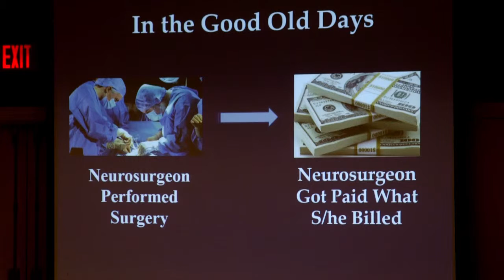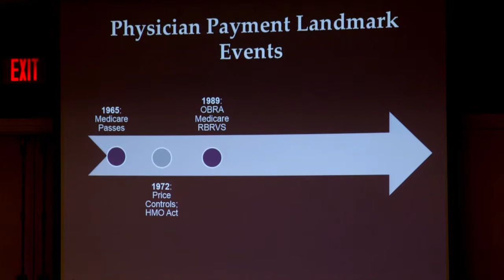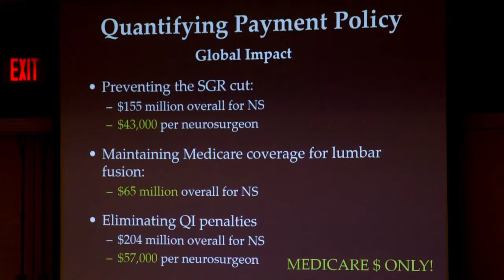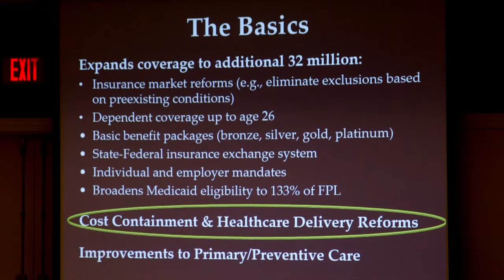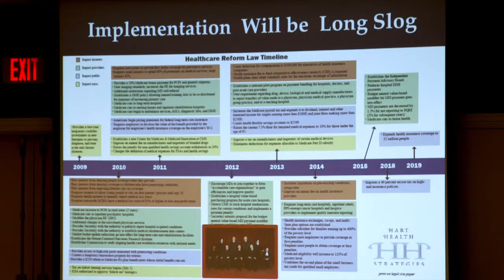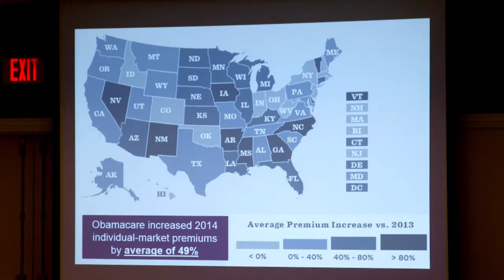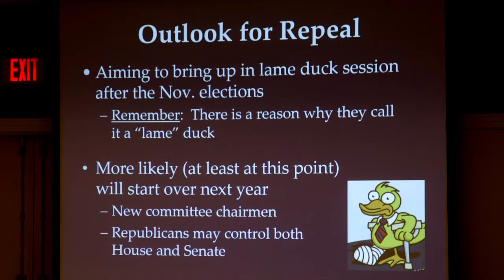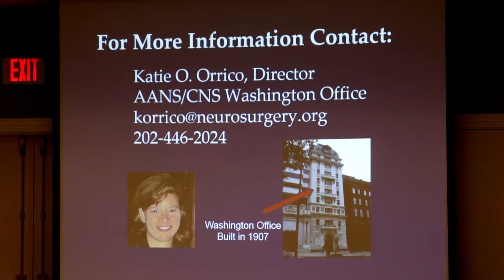The Future of Health Care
Presented by Katie O. Orrico, JD. Published as a resource for neurosurgeons by the Neurosurgery Research and Education Foundation (NREF) and the American Association of Neurological Surgeons (AANS).
Recorded at the AANS/NREF Exit Strategies for Senior Residents course.